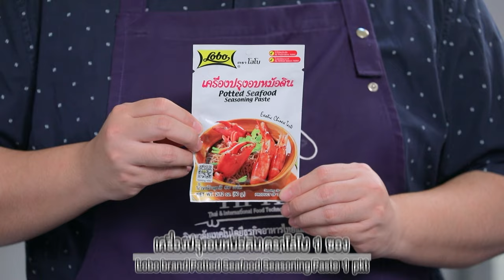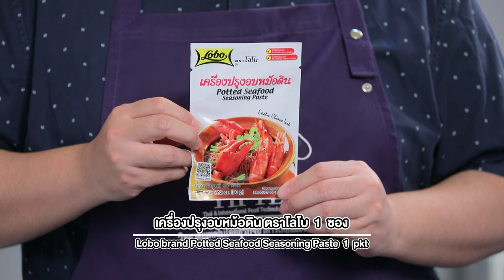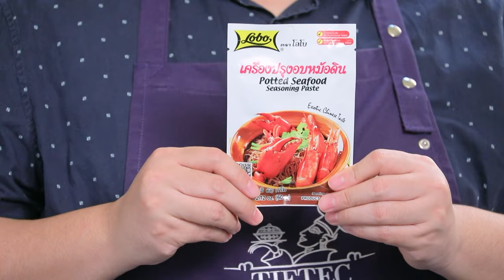อาจารย์ยิ่งศักดิ์ แจกสูตร ข้าวห่อใบบัว | คาวหวานสำราญใจ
พบกับนานา และครอบครัวของเราได้ในรายการ คาวหวานสำราญใจ เราพร้อมมาเสิร์ฟความสุขให้กับคุณผู้ชมทุกวันจันทร์ เวลา 09.10 น. ทางช่อง 8 กดหมายเลข 27 อย่าลืมติดตามนะ

แจกสูตร เมนู
เครื่องปรุงอบหม้อดิน ตราโลโบ (1) 1 ซอง
น้ำมันถั่วเหลือง ตรามรกต (1) 1 ช้อนโต๊ะ
สันคอหมูติดมันสไลด์  300 กรัม
เห็ดหอมแห้งแช่น้ำจนนุ่ม  10 ดอก
เครื่องปรุงอบหม้อดิน ตราโลโบ (2) 1 ซอง
น้ำมันถั่วเหลือง ตรามรกต (2) 2 ช้อนโต๊ะ
ข้าวเหนียวนึ่งสุก   500 กรัม
กุ้งแห้งทอด   50 กรัม
ใบบัวลวก   10 ใบ
ไข่เค็มสุกผ่าครึ่ง   5 ฟอง
กุนเชียงหมูมินิค็อกเทล ตรา อ.ยิ่งศักดิ์ หั่นแว่น10 แว่น

▲Line @yingsakfood